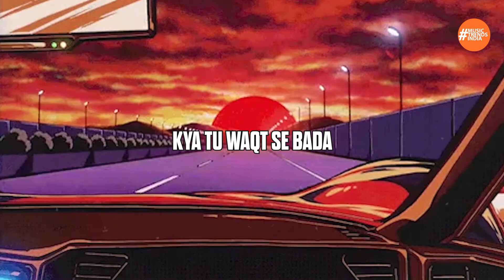Musafir By Arijit Anand | Lyrics Video | Travel Song | Music Trends India | Hindi Song 2020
ABOUT SONG:

"Mental health is not a destination, but a process.
It's about how you drive, not where you are going."

Current circumstances have resulted in an increase in mental health problems in almost everyone. People need to understand that happiness should be their first priority no matter what journey they are in and nothing is worth it if you are not happy and satisfied inside.

This song enlightens the importance of taking care of one's mental health and taking out time for their loved ones. I asked people to make a reaction video of this song and I am grateful to each one of them who has contributed to the making of this video.

ABOUT ARIJIT ANAND:
Arijit Anand is a Bangalore based independent composer, music producer, singer-songwriter. His simple but relatable lyrics are elevated because of the unique story it evokes. He seeks to create music that strikes the right chords with its listeners.

Written, arranged, composed, mixed, mastered, and sung by - Arijit Anand.

Video Edited By Loop Entertainment (Music Trends India)

Love Peace Music